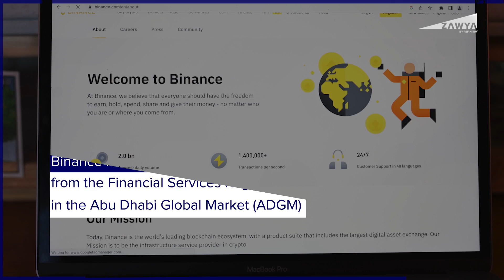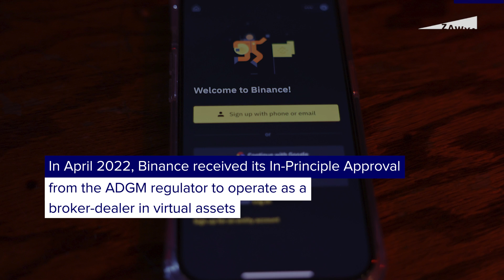Binance secures Abu Dhabi regulator's approval for crypto custody services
Binance has received a Financial Services Permission (FSP) from the Financial Services Regulatory Authority (FSRA) in the Abu Dhabi Global Market (ADGM).

ZAWYA.com, a part of Refinitiv Middle East, is a leading source of regional news and intelligence, serving millions of professionals from the UAE, Saudi Arabia, Egypt, and the rest of MENA. The website has both English and Arabic versions.